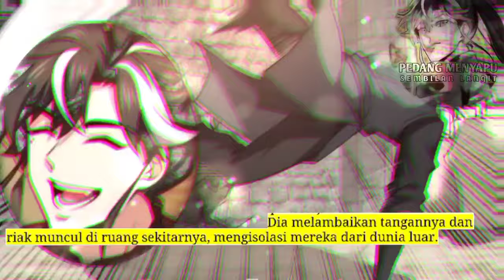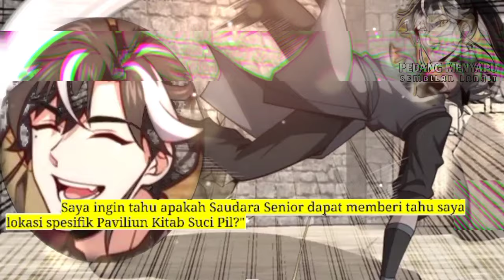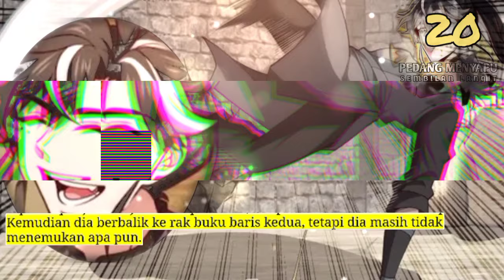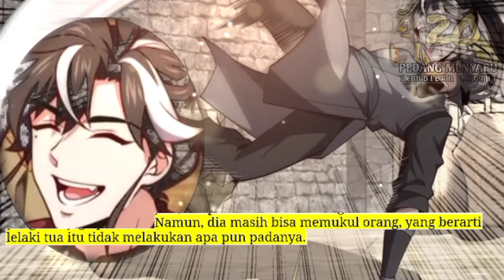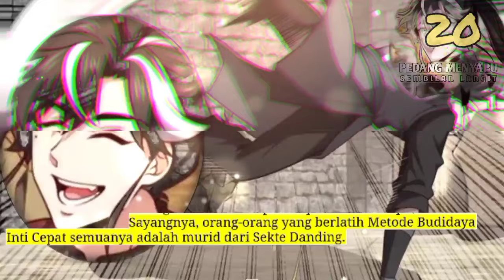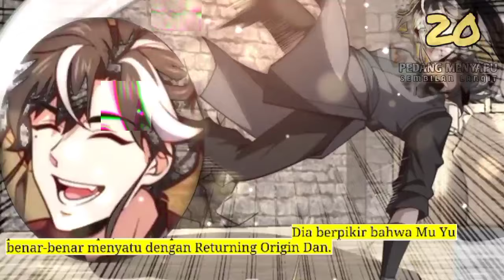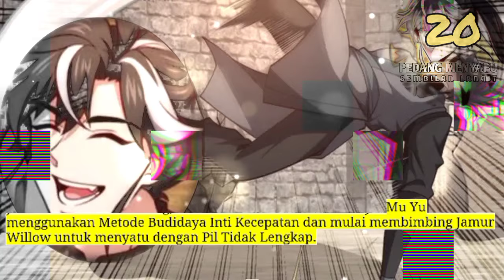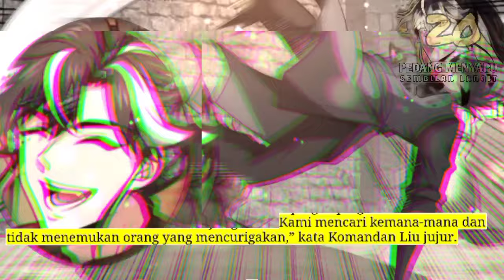Pedang Menyapu Sembilan Langit season 20